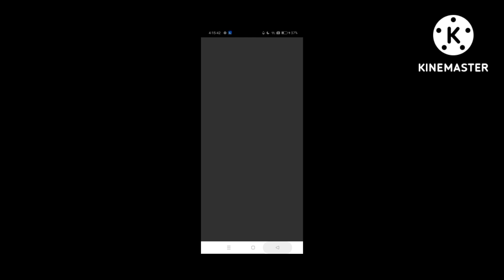😱 LET'S PLAY TONG_ITS GO PANALO NA SANA NATALO ULIT AGOY 😂